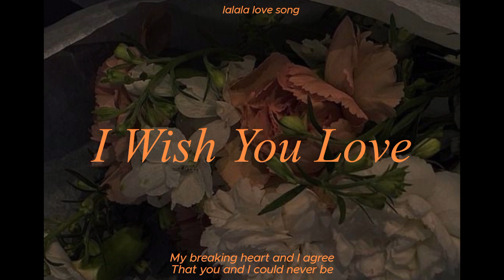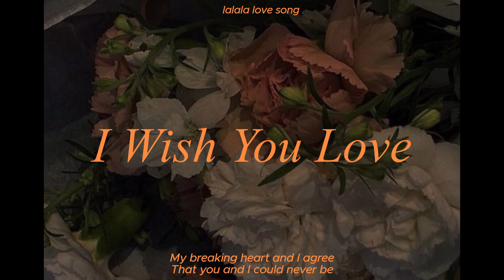Laufey - I Wish You Love // lyrics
I wish you bluebirds in the spring
To give your heart a song to sing
And then a kiss, but more than this

And in July a lemonade
To cool you in some leafy glade
I wish you health and more than wealth

My breaking heart and I agree
That you and I could never be
So, with my best, my very best
I set you free

I wish you shelter from the storm
A cozy fire to keep you warm
But most of all, when snowflakes fall

I wish you love, love
Love, love

I wish you love, love, love